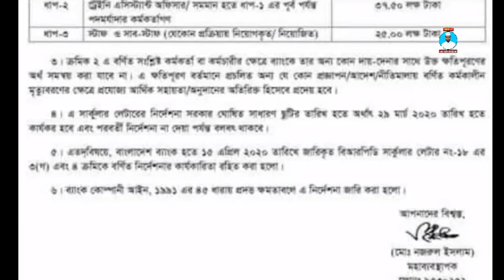করোনা ক্ষতিপূরণ | COVID-19 | bangladesh bank news for lockdown/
bangladesh bank news for lockdown
atm card,atm card use,atm card skimmer
atm transactions,how to check atm transactions online,how many atm transactions are free,banking in lockdown,
lockdown update bank news
lockdown update,lockdown update news,lockdown update today live
lockdown,lockdown koffee,lockdown 21